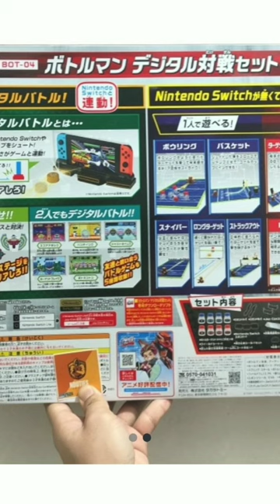bot-04 arena set Nintendo switch takara Tomy plus colamaru